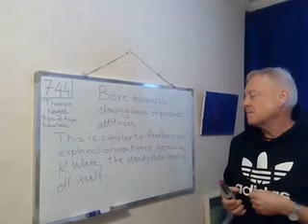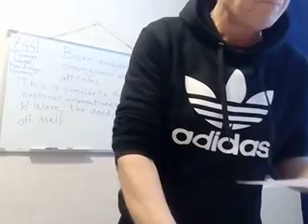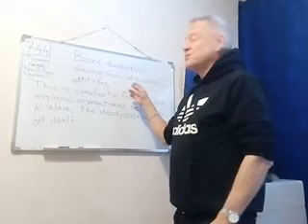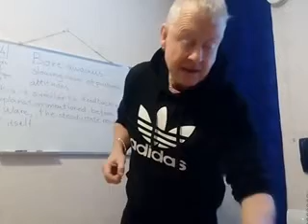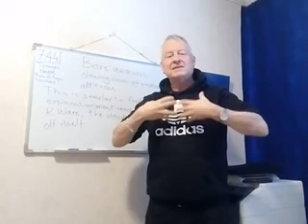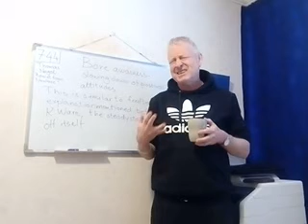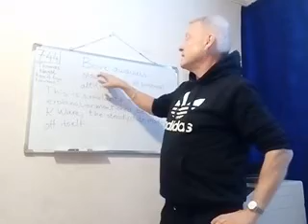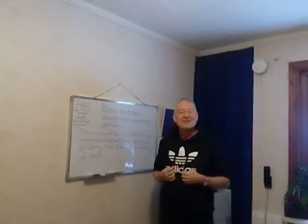Heidegger 744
it seems a bit odd that McGillchrist thinks that these people without studying the subject somehow would understand the difference between LH and RH.